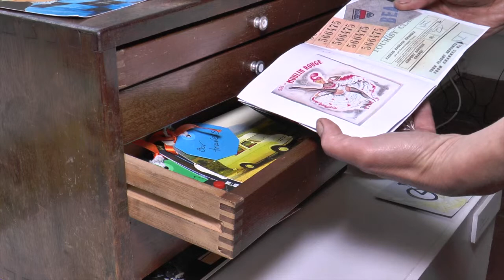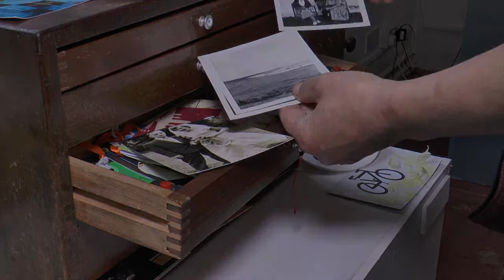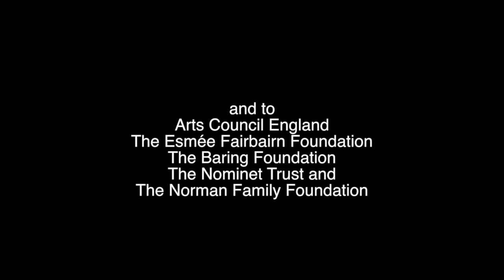Life Story Box : David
David's box is one of a number of Life Story Boxes created for the Eva project by artist Kate Green, assisted by Producer Jennie Hayes and artist-technician Richard Povall.